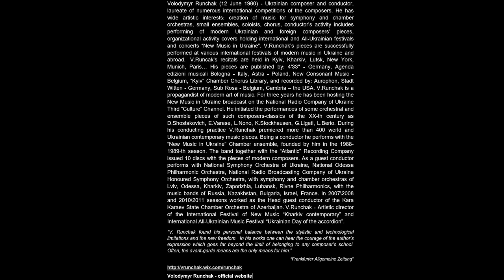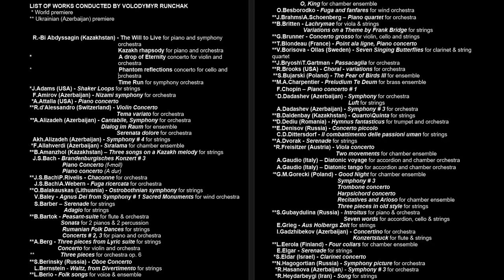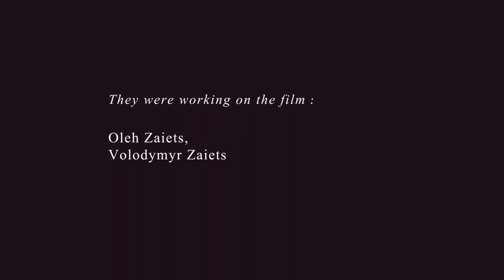Self-portrait, Volodymyr Runchak composer and conductor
Self-poratrait, the film
Oleh Zaiets, Volodymyr Zaiets